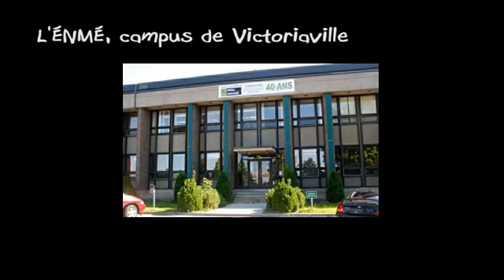L'École nationale du meuble participe au concours Salut bonjour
L'École nationale du meuble et de l'ébénisterie a récemment participé au concours de «l'école la plus dynamique». Vous allez voir que nos élèves sont les meilleurs...